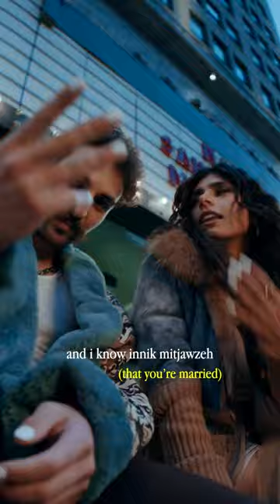song is called nails by saint levant 💅🏽